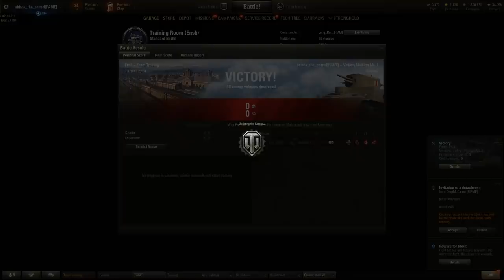Hardcore Deathmatch | V for Victory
Leave your suggestions, advice or just plain old banter in the comment section below! See you on the battlefield!